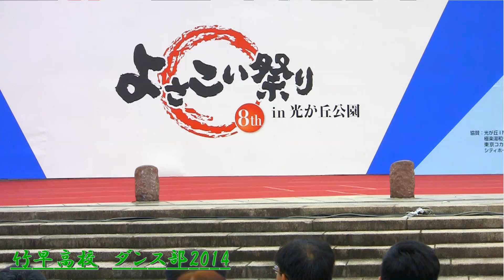竹早高校ダンス部① 2014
竹早高校ダンス部　①　2014